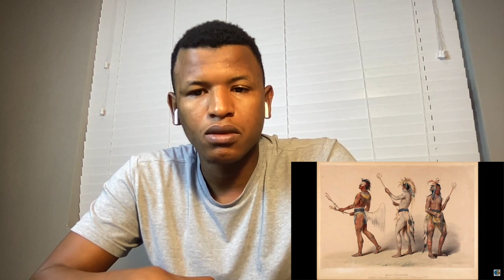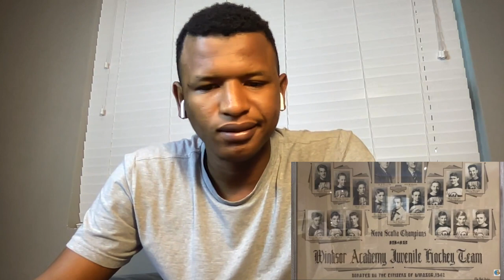AFRICAN REACTS to Canada's National Sport - Hockey, Lacrosse, Cricket?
Thank you to all the content creators who allow the use of their material.